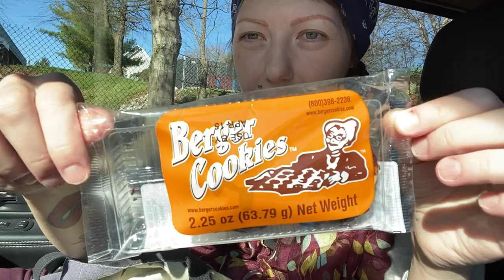Schnacks Episode 2